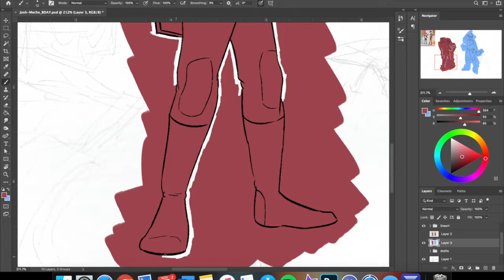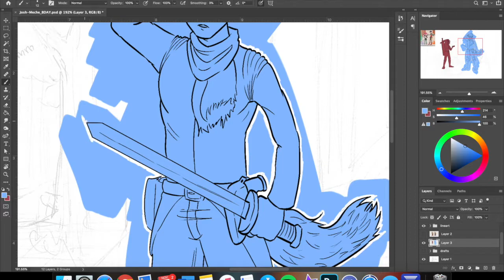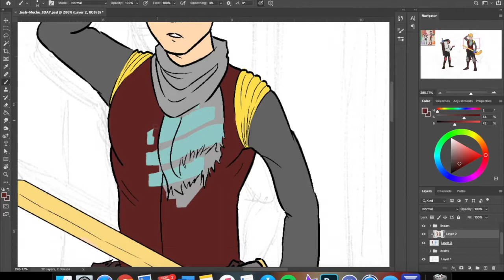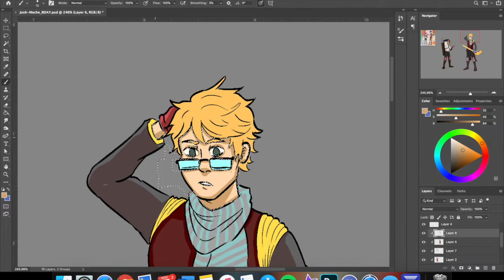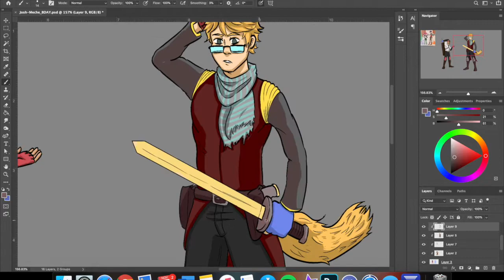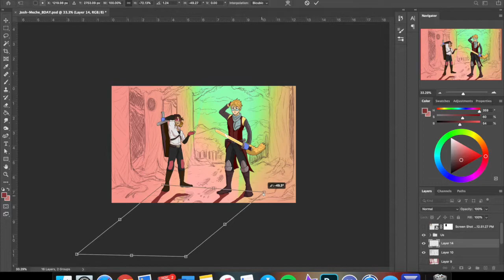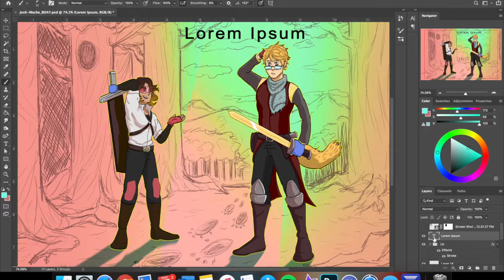Speedpaint 002 // RWBY-sona Commission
A birthday commission for my dear old friend Josh.